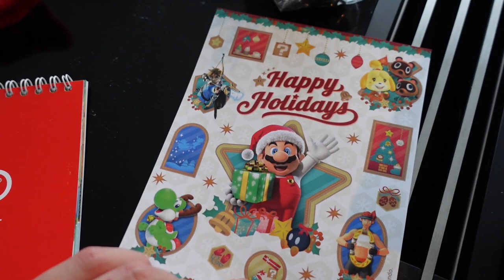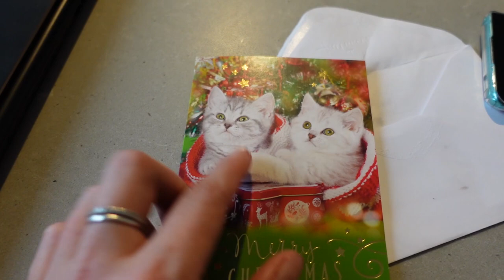THUISKANTOOR MAKEN | & een domme actie in de keuken | VLOGMAS #8 2020 🎄 | MATHIA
Kerstvlog nummertje 8 staat online. In deze video ga ik voor mijn vriend een thuiskantoor maken door de nieuwe regels! Dit is enorm leuk om vast te leggen als een video dagboek om later terug te kijken & ik ben blij dat ik dit met jullie kan delen ♥

⇢ Deze video bevat gekregen producten (Nintendo NL) en geen betaalde samenwerking. Deze vermelding is onderdeel van de Social Code: YouTube. Voor meer informatie over deze richtlijnen, ga naar